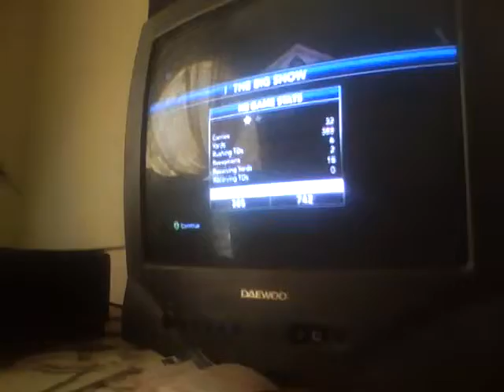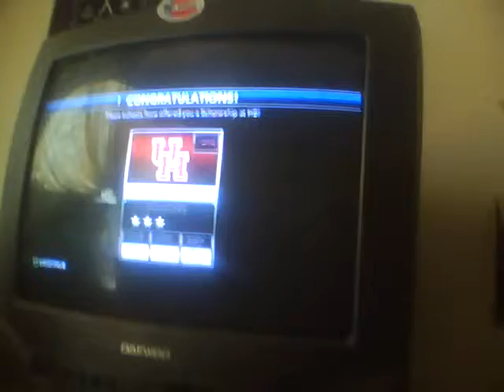Big Show Road to Glory Ep 2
And the home of the brave?3